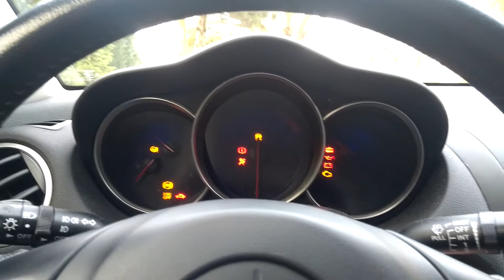Mazda RX-8 odpalanie na ciepłym - Tak powinna odpalać mazda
Silnik z niskim przebiegiem, bardzo dobra kompresja, pokazuję jak odpala "na ciepłym" świeżo po zgaszeniu. Nie ma żadnej różnicy w odpalaniu "na zimnym" i "na ciepłym", odpala identycznie o czym świadczy jego bardzo dobry stan i niskie zużycie.